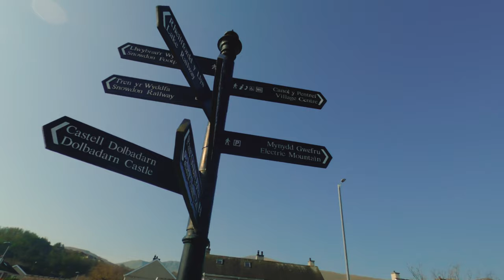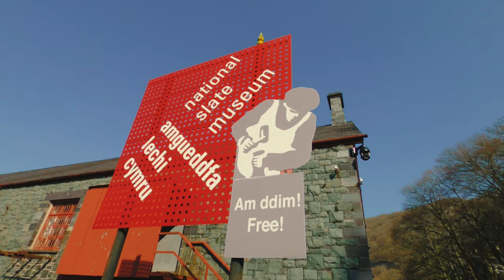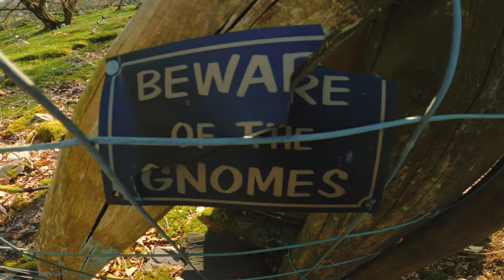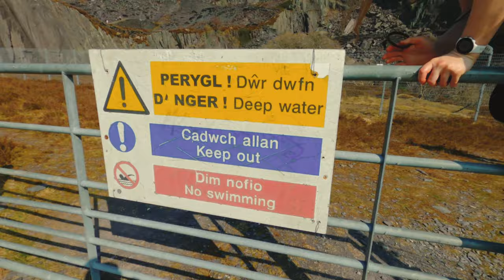Llanberis - Dinorwic Slate Quarry - North Wales - Gopro Hero 8 Black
If you will ever be in the beautiful Snowdonia make sure to see Llanberis and the slate quarry. Views are amazing and there's so much to see there. We will come back to explore a little more soon.